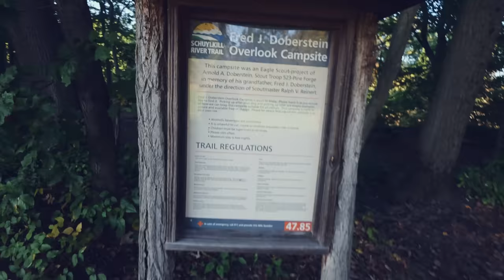Fixed gear bike packing.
I wanted to go on a bike packing adventure so i did! I figured a 100 mile over nighter would be a good way to start so i packed up my fpv drones and my camping gear and set out with my fixed gear bike to explore the wilds of the Schuylkill River Trail.